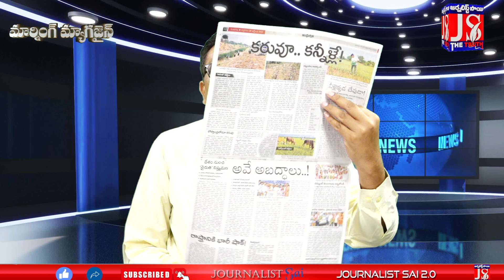బాబుకి మళ్ళి ఎదురు దెబ్బే